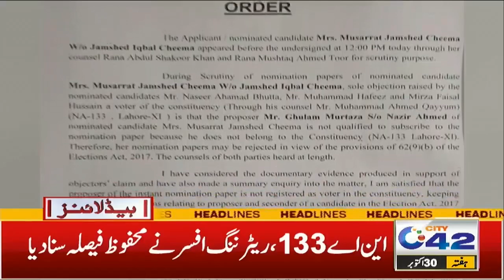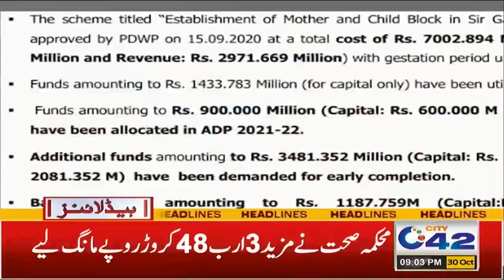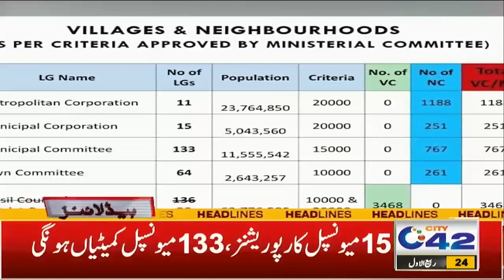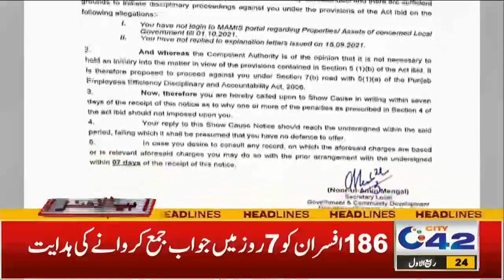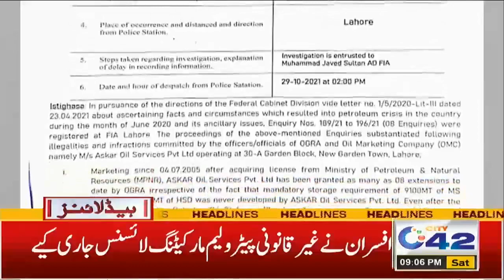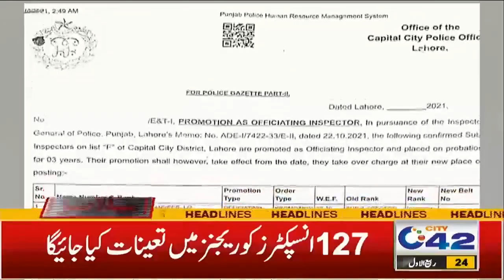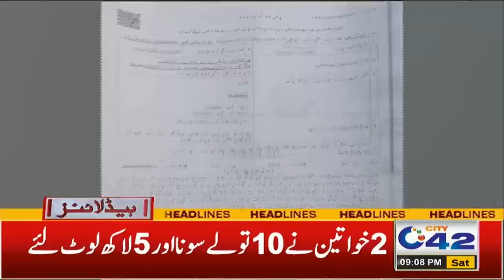Be Alert!! Gang Of Female Robbers In Lahore | 9pm News Headlines | 30 Oct 2021 | City 42